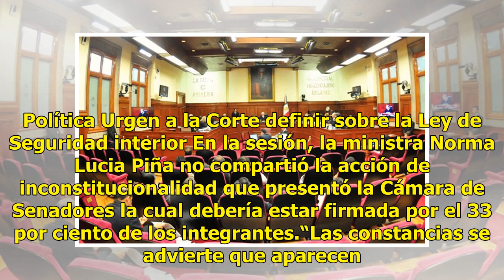Corte inicia discusión sobre constitucionalidad de la Ley de Seguridad Interior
Ministros de la Suprema Corte de Justicia de la Nación, comenzaron el análisis de la constitucionalidad de la Ley de Seguridad interior (LSI).De acuerdo al proyecto elaborado por el ministro Jorge Mario Pardo Rebolledo plantea, entre otras cosas, que son inconstitucionales las facultades discreciona...